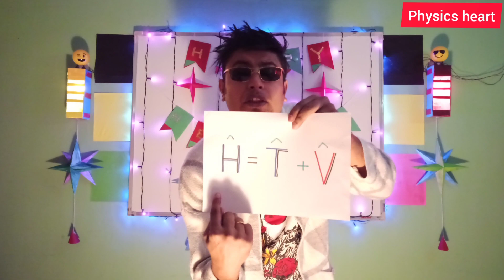physics rap song | physics song in hindi and english